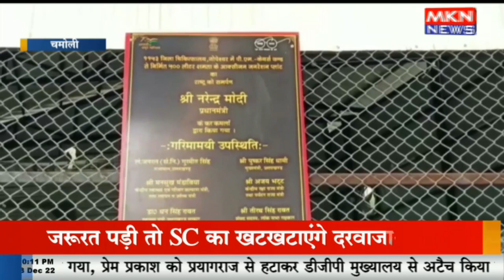चमोली में हुआ मॉक ड्रिल